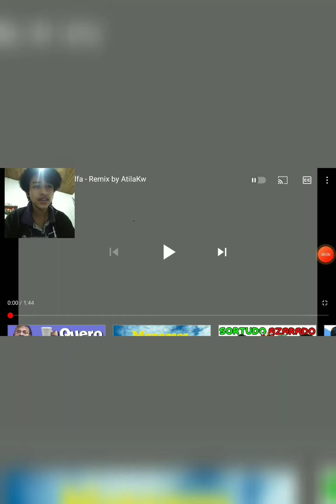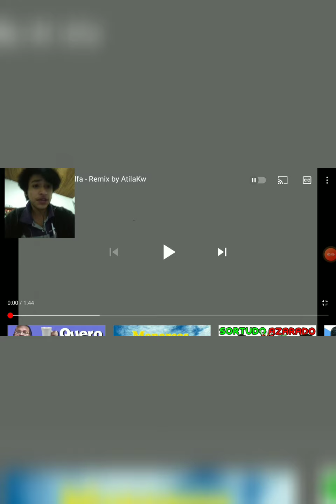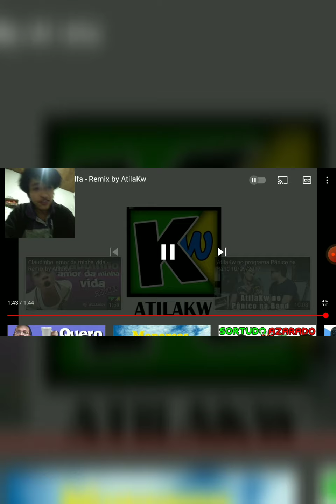REACT da panificadora alfa